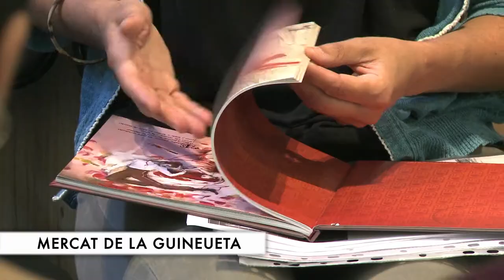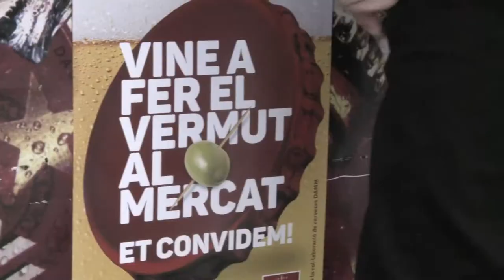Resum d'activitats de la Setmana dels Mercats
La 2a edició de la Setmana Internacional dels Mercats ha omplert de festa els mercats de Barcelona. Amb el lema "Estima el teu mercat" ha ofert una setantena d'activitats. No hem pogut anar a totes, però aquí teniu un resum de les que hem visitat.